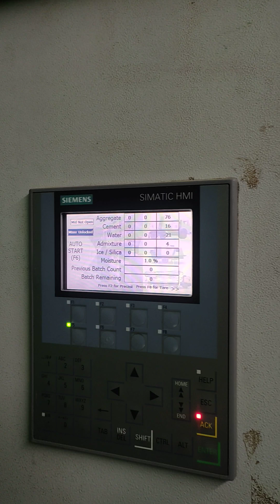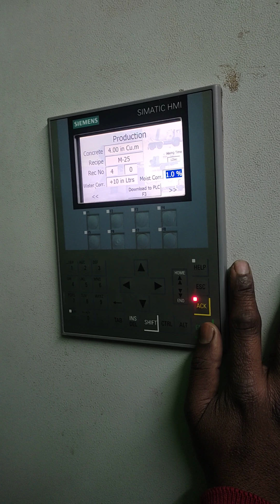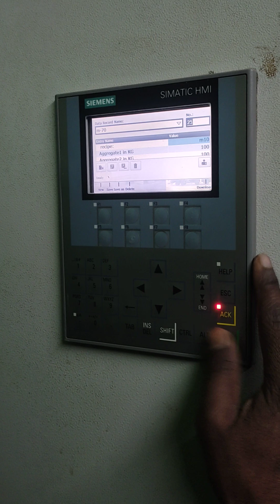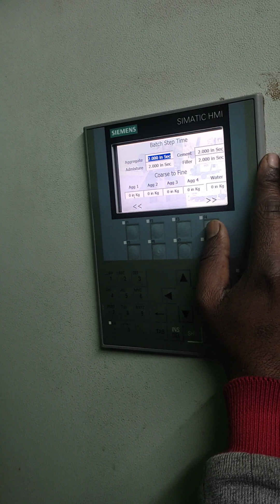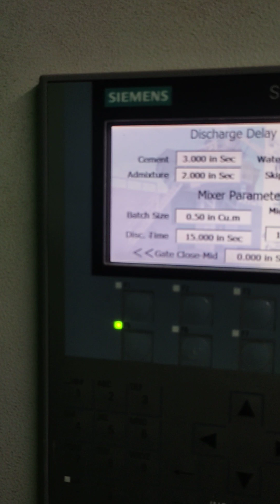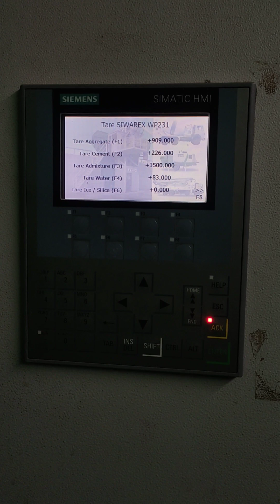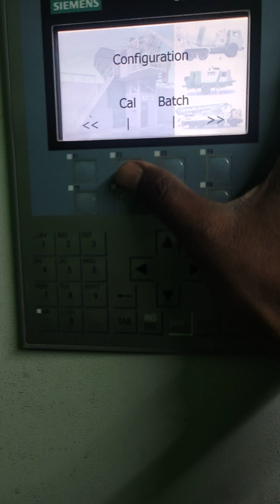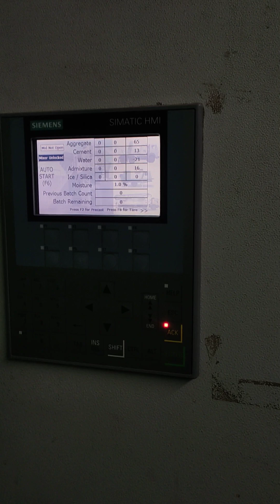schwing stetter cp30 version 3.1 and m30z operating panel se kaise kare . rmc batching plant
schwing stetter cp30 version 3.1 and m30z operating kaise kare.

schwing stetter cp30 version 3.1 and m30z operating kaise karen.

schwing stetter cp30 version 3.1 and m30z operating kaise karte hain.

schwing stetter cp30 version 3.1 and m30z operating kaise chalate hain.

schwing stetter cp30 version 3.1 and m30z operating system.

rmc batching plant cp30 operating system.